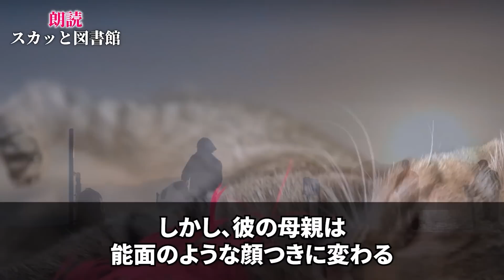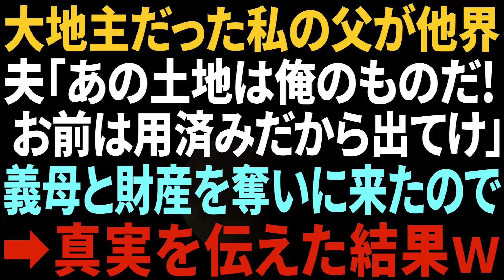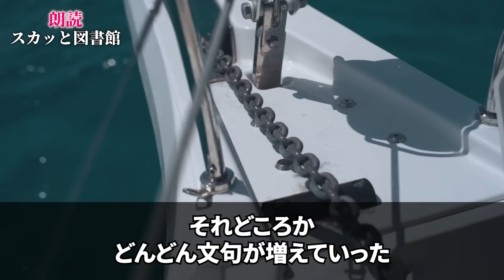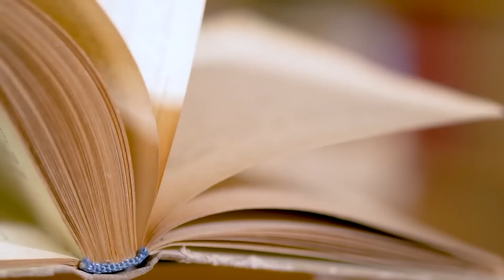【スカッと】娘のスマホに夫から着信。手を離せない娘の代わりに私がスピーカーにして電話に出ると、娘と勘違いした夫と義母がトンデモナイ会話をしはじめ…私は慌てて警察に通報した！その他３作品【総集編】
〇チャプター一覧〇
0:00【スカッと】娘のスマホに夫から着信。手を離せない娘の代わりに私がスピーカーにして電話に出ると、娘と勘違いした夫と義母がトンデモナイ会話をしはじめ…私は慌てて警察に通報した！【修羅場】

17:50【スカッと】高級官僚の息子とのお見合いの当日。相手の親「話が違う！息子には釣り合わんから帰れ！」私「構いませんが、逆に大丈夫ですか？」→すると…【修羅場】

38:29【スカッと】地主だった父が他界→夫「あの土地は俺のものだ！お前は用済みｗ」義母と一緒に全財産を奪おうとしたので、真実を教えてあげた結果ｗ【修羅場】

59:23【スカッと】義母が家族の結婚式にまで干渉してきて「式を挙げないなんて親戚の恥。出ていけ」私「本当にいいんですね？」→家ごと売却して引越ししてやった結果ｗ【修羅場】